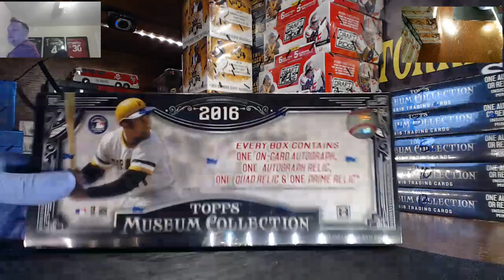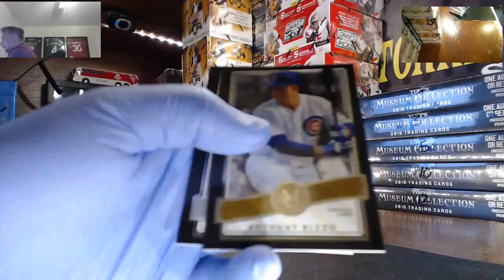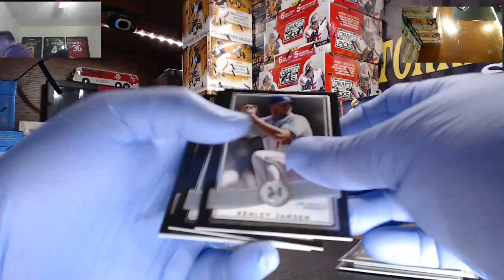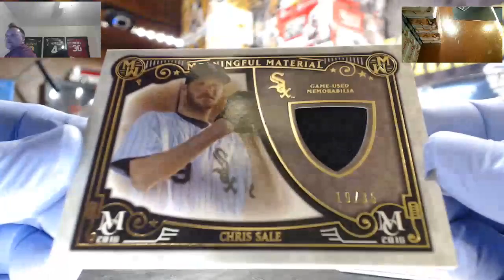My Recording 70